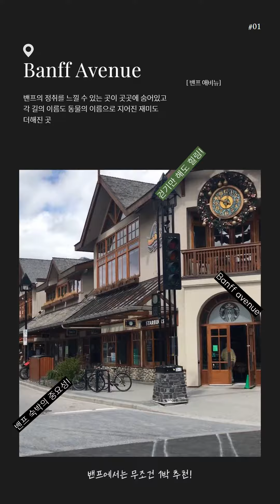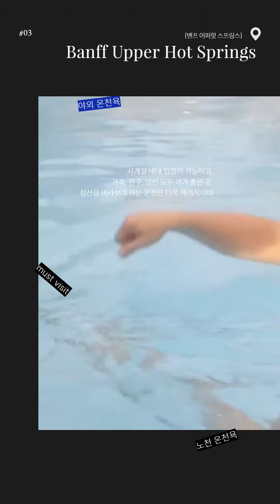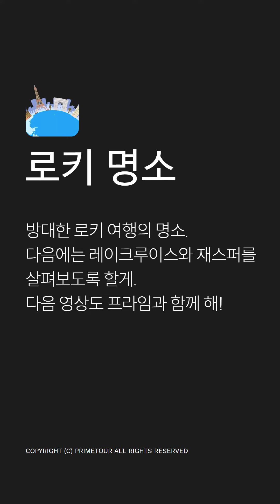Must visiti places in Banff National Park l 프라임과 함께 살펴보는 밴프 명소 대방출.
밴프 여행에서 어디를 가는지는 정말 중요합니다.
꼭 가야할 명소만 선별하여 소개합니다.
프라임은 20년 이상의 경험을 바탕으로 로키 여행을 책임집니다!
로키 여행은, 프라임과 함께해요!

Follow us 👉@primeworldtour